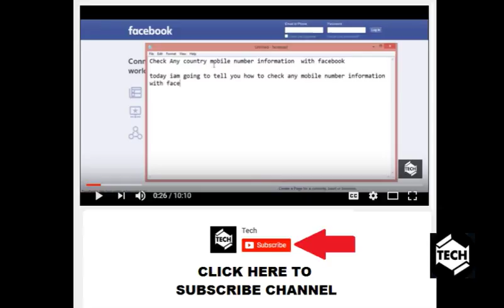tech news:iPhone X Available With Rs. 12,000 Cashback in India on HDFC Bank EMI Transactions